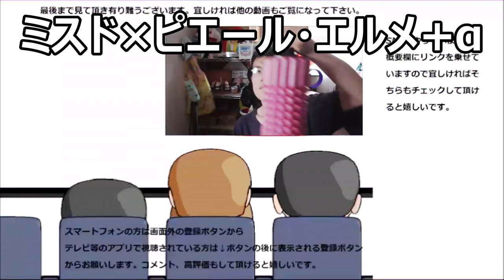ミスド×ピエール・エルメコラボドーナツ全種と新ポンデ食べてみた。令和二年初ミスドのお味は～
令和二年初ミスドはピエール・エルメコラボドーナツ全６種と新ポン・デ・リング！！早くもバレンタイン商戦を見込んでいるのかな？
贈り物は此方まで↓
〒153-0042